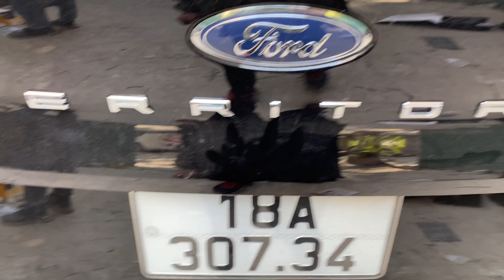Giới thiệu cho ae cốp điện cho ford territory 2023 nhé ae lắp đặt bản thiếu cốp nhé